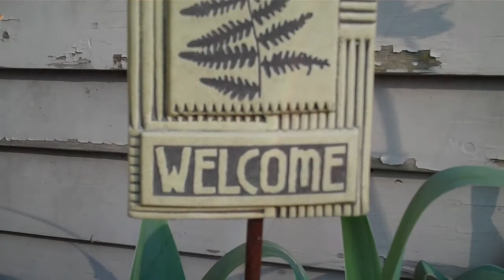Time video by Robert Rothbard NoMoreTime Wade Cottingham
Time, hopefully some peaceful. 1st Album 1st Album: "Two Journeys One Path" on itunes, spotify, amazon mp3,